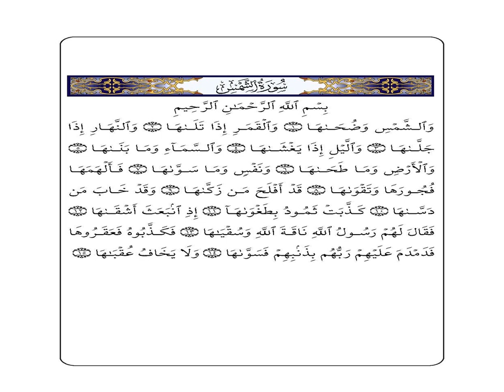As-Shams - Arabic - Created by Fahim Akthar Ullal